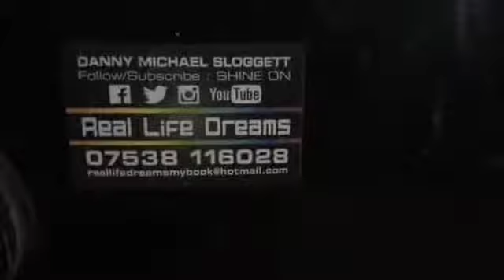Spainish adventures day begins with the same me